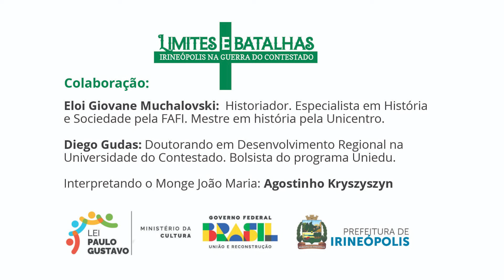EP. 01 - TERRA CONTESTADA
Projeto realizado com recursos da Lei complementar nº 195/2022 - Lei Paulo Gustavo, em parceria com a Prefeitura de Irineópolis / SC, por meio da Secretaria de Esporte, Cultura, Turismo e Juventude